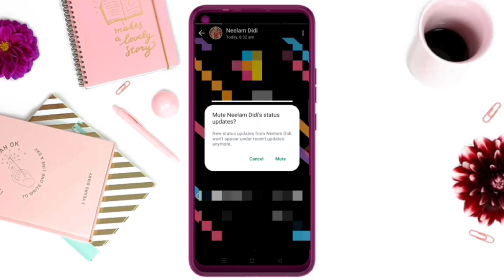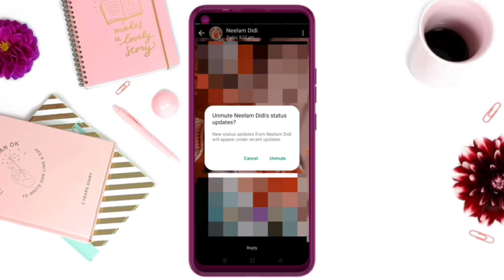Whatsapp mei status mute / unmute kaise kare 🔥 | How to mute whatsapp status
Dosto aj ki is video mei hmne apko whatsapp status mute krne ka tarika bataya hai . Ummeed krte hai ki video apko bahut jyada pasand ayegi .

hi guys! Friends, on this channel, we will tell you all about such apps for editing videos and photos, in which you can make them very beautiful by applying songs, fonts and style on photos and video in a very easy way.